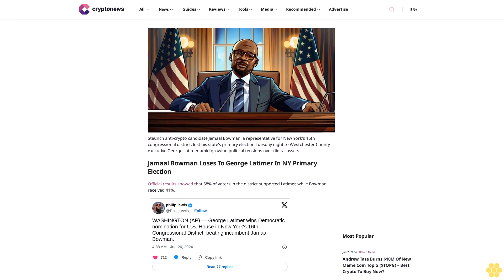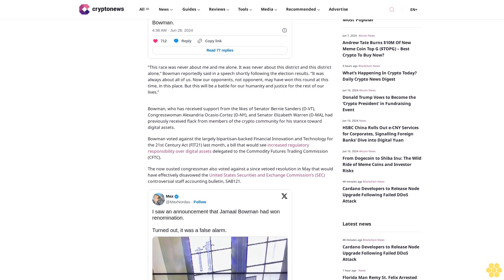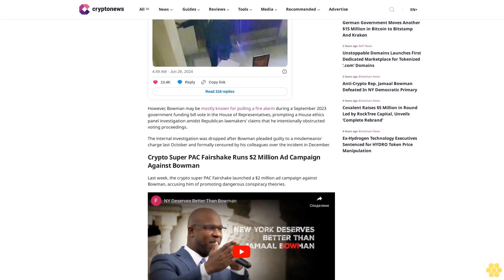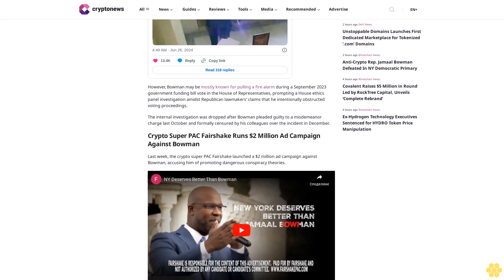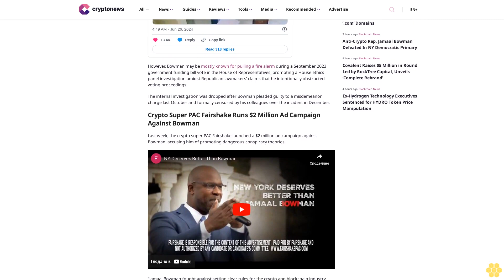Anti-Crypto Rep. Jamaal Bowman Defeated In NY Democratic Primary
Julia Smith

Staunch anti-crypto candidate Jamaal Bowman, a representative for New York’s 16th congressional district, lost his state’s primary election Tuesday night to Westchester County executive George Latimer amid growing political tensions over digital assets.

Jamaal Bowman Loses To George Latimer In NY Primary Election.

Official results showed that 58% of voters in the district supported Latimer, while Bowman received 41%.

“This race was never about me and me alone. It was never about this district and this district alone,” Bowman reportedly said in a speech shortly following the election results. “It was always about all of us. Now our opponents, not opponent, may have won this round at this time, in this place. But this will be a battle for our humanity and justice for the rest of our lives.”

Bowman, who has received support from the likes of Senator Bernie Sanders (D-VT), Congresswoman Alexandria Ocasio-Cortez (D-NY), and Senator Elizabeth Warren (D-MA), had previously received flack from members of the crypto community for his stance toward digital assets.

Bowman voted against the largely bipartisan-backed Financial Innovation and Technology for the 21st Century Act (FIT21) last month, a bill that would see increased regulatory responsibility over digital assets delegated to the Commodity Futures Trading Commission (CFTC).

The now ousted congressman also voted against a since vetoed resolution in May that would have effectively disavowed the United States Securities and Exchange Commission’s (SEC) controversial staff accounting bulletin, SAB121.

However, Bowman may be mostly known for pulling a fire alarm during a September 2023 government funding bill vote in the House of Representatives, prompting a House ethics panel investigation amidst Republican lawmakers’ claims that he intentionally obstructed voting proceedings.

The internal investigation was dropped after Bowman pleaded guilty to a misdemeanor charge last October and formally censured by his colleagues over the incident in December.

Crypto Super PAC Fairshake Runs $2 Million Ad Campaign Against Bowman.

Last week, the crypto super PAC Fairshake launched a $2 million ad campaign against Bowman, accusing him of promoting dangerous conspiracy theories.

“Jamaal Bowman fought against setting...